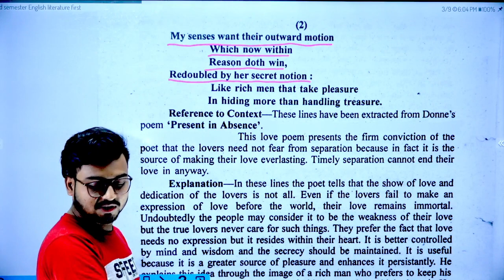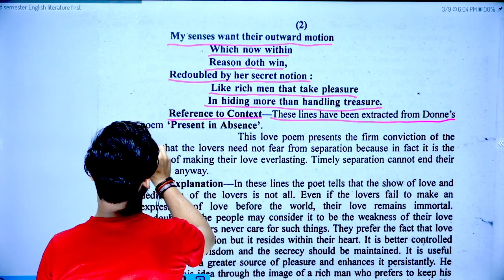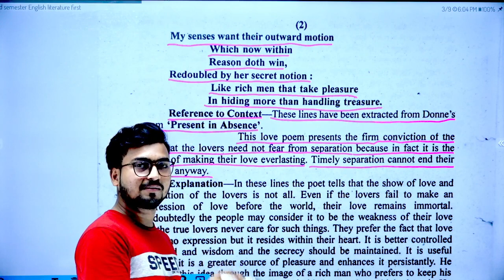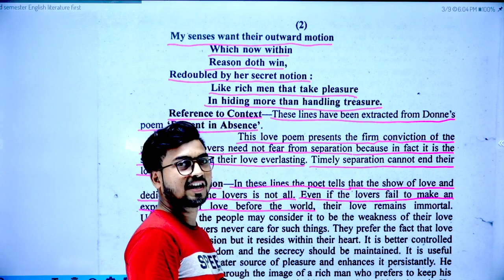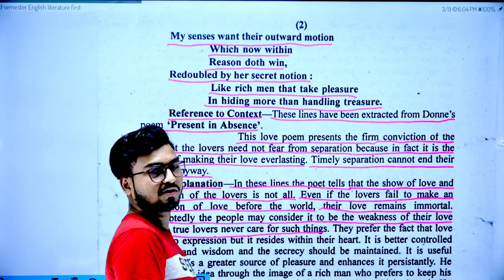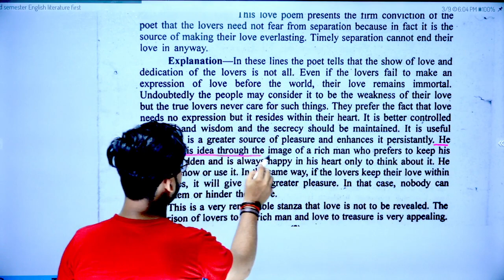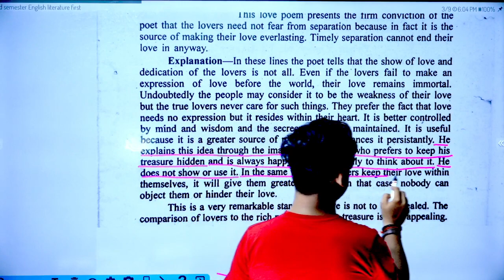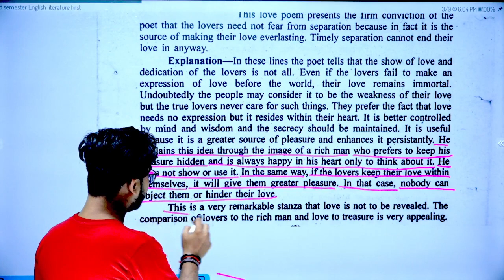🔴Live 8 बजे | BA 2nd Semester English Literature 1st Paper Chapter 3 |By Siddhant sir @Paper Hacker